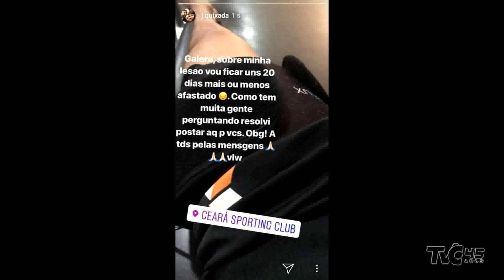Trem Bala | Íntegra - 3º Bloco | 31/07/19